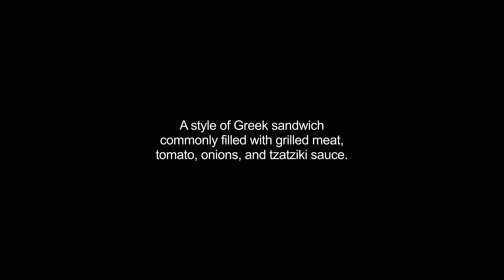gyros video Dictionary meaning and pronunciation